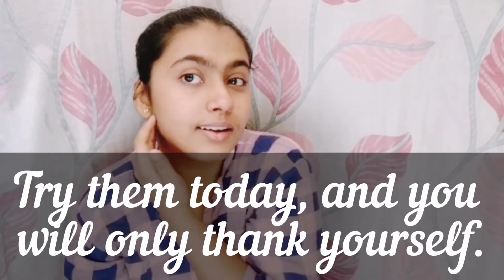Summer Facial at Home| for Flawless Glowing Skin| Simple steps| DIY facial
Hii friends.

Nowadays going to a salon for a facial is not possible. How about bringing the spa to your home by trying some homemade facial that leave your skin healthy and beautiful.

This video is a step-by-step tutorial on how to do a facial right at the comfort of your own home.